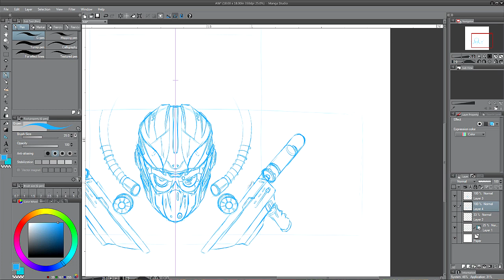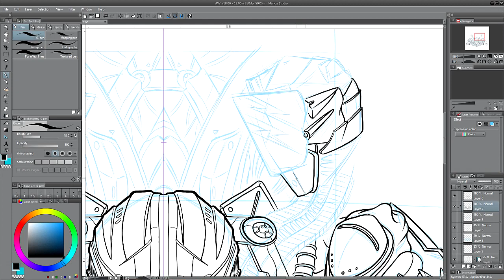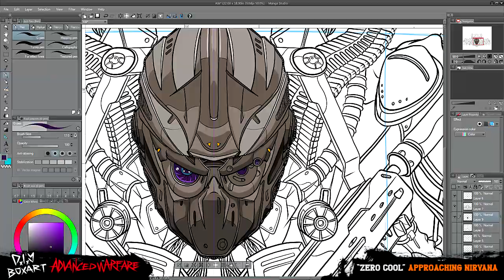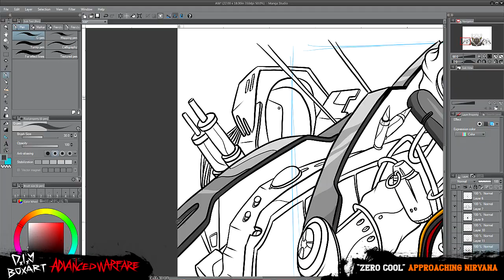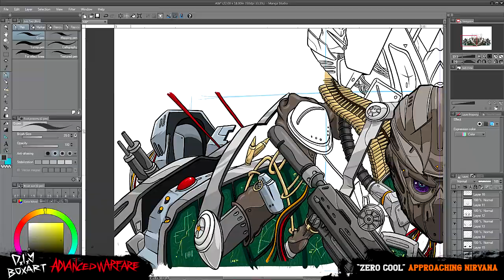DIY Boxart: Advanced Warfare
A sporadic series where we make fake game cases for current, rumored or imaginary games. Which game would you like to see?

AN Live:
LIVESTREAMS:
Timezone info (Use New York City for ET)
Livestreams start at 5:00PM ET on Friday